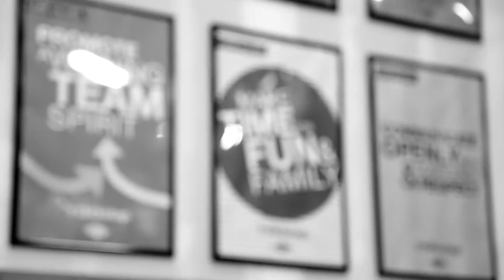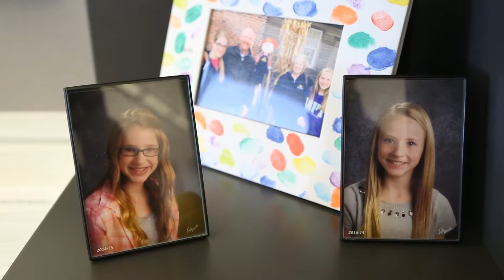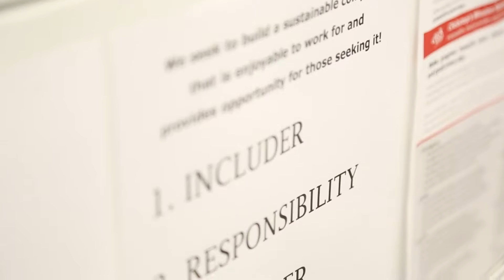Clickstop Referral Series - Megan, Phil and Brad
At Clickstop, I create videos that showcase Clickstop. Whether it is a fun video with us showing off our hidden talents, or a video showcasing the culture, I am ready to capture it with my camera. In this video, Megan, Phil, and Brad explain what brought them to Clickstop.